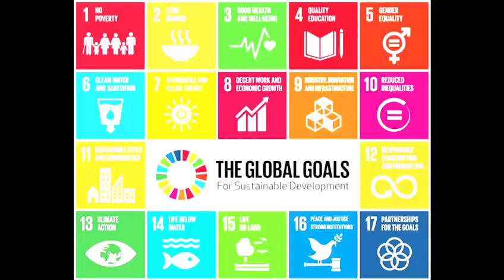Liceo Statale Bonaventura Secusio Vizzini - Classe 1AV Liceo Scientifico Vizzini